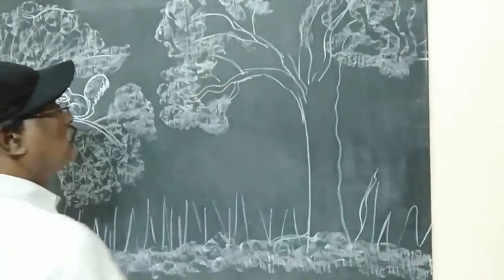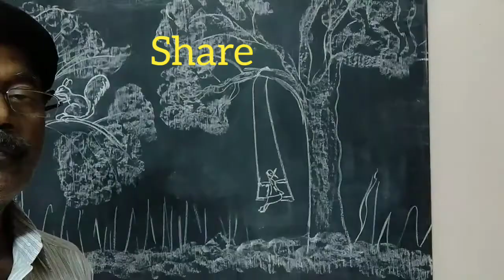How to draw Swinging girl on black board